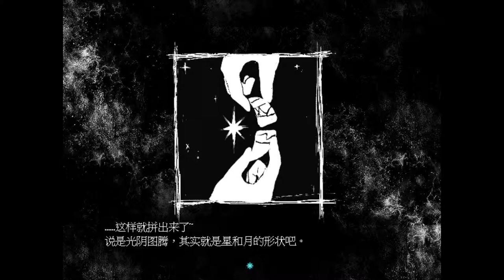永凍之殼 The Shell of Permafrost｜Game Review 遊戲評論｜3.4 Stars｜PC｜InkFromTheWest 洋墨水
大家好，我是洋墨水。謝謝大家的收看。這一集我玩了 Mayiyamore 製作發行的 RPG遊戲
// 永凍之殼 //  這款遊戲很有趣，像是心理測驗一般的長度，30分鐘內玩了3個結局。RPG Maker 做的畫風沒話說，遊戲音樂也還行。最特別的是遊戲裡的整合線索系統，讓線索和線索之間相互牽引。

以下為遊戲的評分:
畫風 Visual ⭐⭐⭐⭐
音效 BGM   ⭐⭐⭐
深度 Depth ⭐⭐⭐
故事 Story  ⭐⭐
用心 Effort ⭐⭐⭐⭐⭐

永凍之殼 The Shell of Permafrost 商店連結(免費)

謝謝大家的收看，我們下集再見!